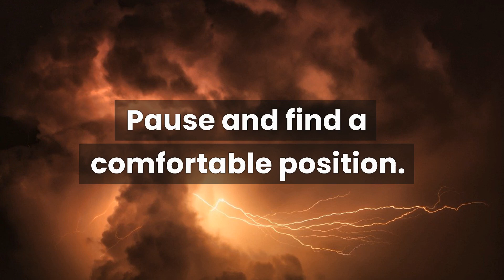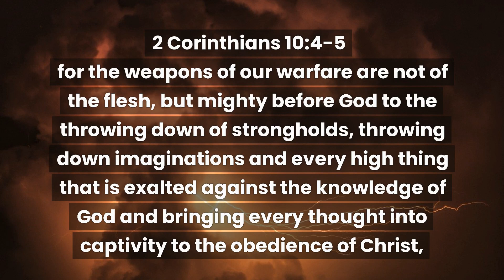2 Corinthians 10:4-5 - Spiritual Warfare Bible Verse and Meditation - Be Still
Listen to this Bible Meditation on spiritual warfare. Quiet your heart and let the Holy Spirit speak to you. Be Still.

2 Corinthians 10:4-5 - for the weapons of our warfare are not of the flesh, but mighty before God to the throwing down of strongholds, throwing down imaginations and every high thing that is exalted against the knowledge of God and bringing every thought into captivity to the obedience of Christ,